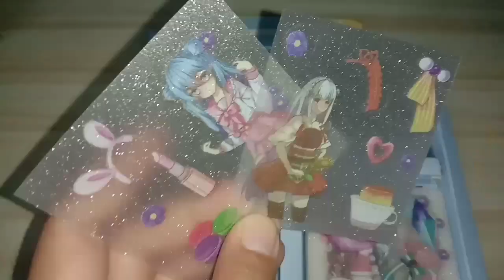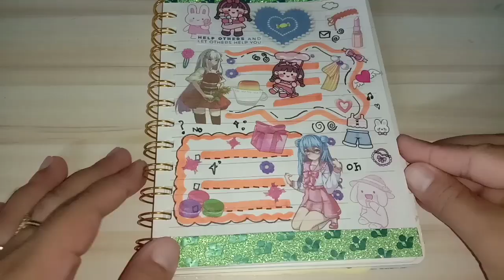CAKEP! AYO BUAT JURNAL PAKAI STIKER MOMO TEMA MOMO DAN GADIS KAWAII GREEN ORANGE - JURNAL STIKER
WIH CAKEP! AYO BERSAMA EONNIE BUAT JURNAL PAKAI STIKER MOMO ROLL DAN MOMO 100 LEMBAR. JURNAL STIKER TEMA INI BERISI STIKER MOMO DAN GADIS KAWAII. WARNA JURNAL STIKER KALI INI ADALAH GREEN DAN ORANGE. YUK TONTONIN JURNAL STIKER EONNI INI. TEMAN-TEMAN YANG CAKEP, DUKUNG EONNI TERUS YA.